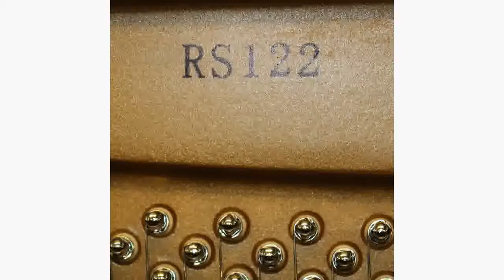Ritmuller RS122 Upright Piano playing Prelude in E minor Op.28 No.4 by Chopin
Ritmuller RS122 Traditional Upright Piano M31673 in black polished playing Prelude in E minor Op.28 No.4 by Frédéric François Chopin (born Fryderyk Franciszek Chopin).
for more of our upright and grand pianos alongside early keyboard instruments including spinets, clavichords and harpsichords